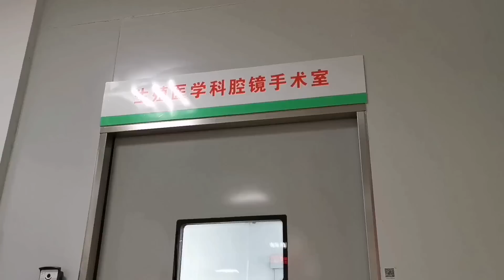大喜陪小慧做手術，看她做完手術的樣子，大喜心疼不已！ 【我是趙姐】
我们强调了视频内容的合规性，绝对没有任何不良引导或危险行为。 大喜陪小慧做手術，看她做完手術的樣子，大喜心疼不已！ 【我是趙姐】
記錄原生態的農村生活、純綠色美食和金毛狗‘皮皮’的生活日常